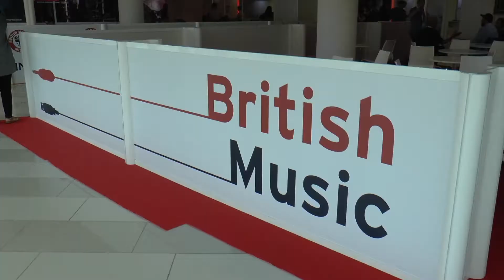How Artists Should Prepare for Midem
Four artists who attended Midem 2017 advise how you should prepare for attending Midem or similar industry events. Be Charlotte, Dan Bettridge, Dana Elle, Dani Senior

ABOUT US

Dedicated to singers and singing we produce articles and resources for singers of all levels.

Come hang with the tribe!